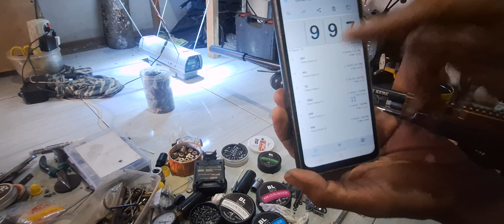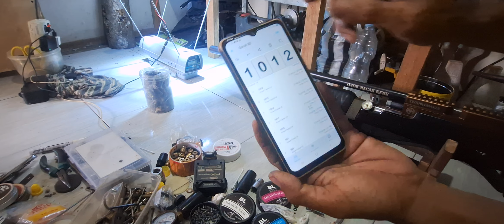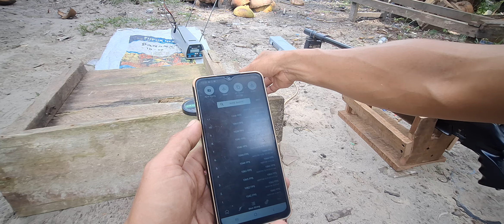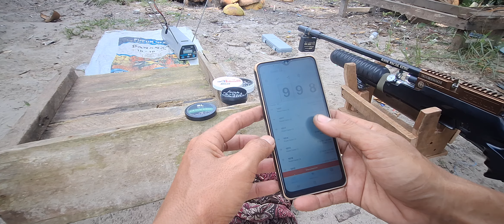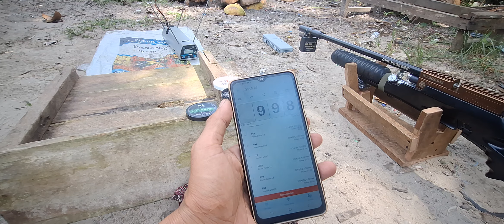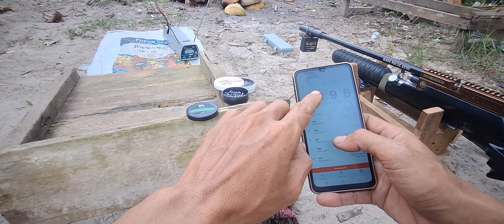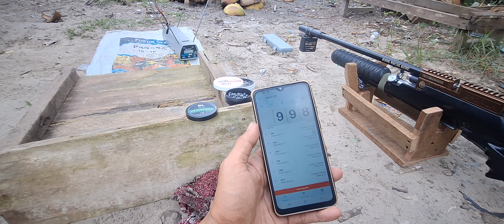UJI KESETABILAN PROCRONO DLX VERSUS CRONO FX AIRGUNS MENGGUNAKAN UNIT DHEMIT QSRUH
menguji kesetabilan procrono dlx versus crono fx airguns.